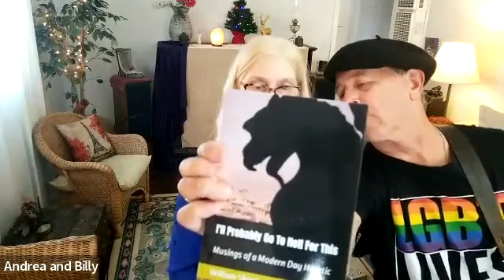Sundays with Spirit with Andrea Lane & Jennifer Hadley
Sundays with Spirit Weekly Online Celebration with Jennifer Hadley & Friends
Come & Join us every Sunday LIVE or watch the replays

To join us live for future Sundays with Spirit you may register

If you wish to make a donation to support the ministry, please click the link below to do so

For more inspiration on Jennifer's Daily Shot of Spiritual Espresso blog, please

Listen to Jennifer's weekly "Living a Course in Miracles" podcast